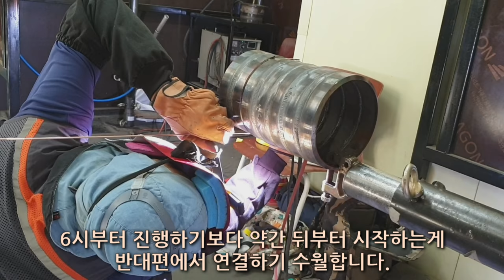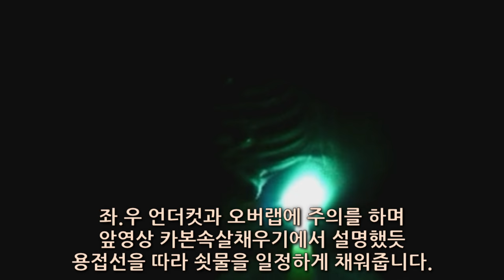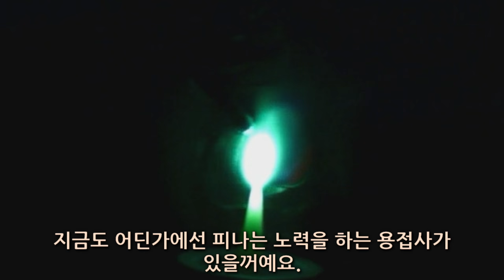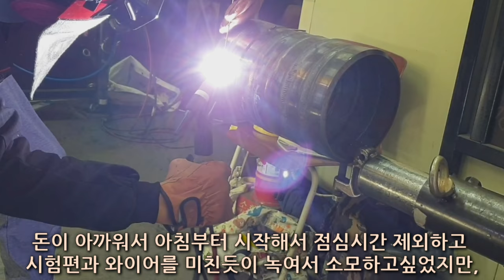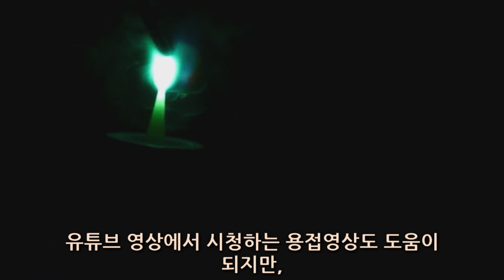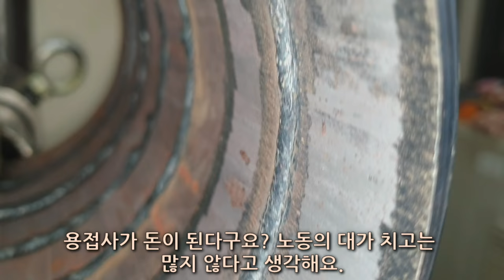카본파이프 파이널용접방법 !!!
안녕하세요. welder jin입니다.
약속했던 카본파이프 파이널용접 영상입니다.
더욱 새로운 영상으로 도전할게요.

파이널용접 시작해볼까요?

6시부터 시작하기보다 약간 뒤쪽부터 시작하는게
반대편에서 연결하기 수월합니다.

물론, 개개인마다 취향이 다르듯 방식도 다를꺼예요.
정답은 아닙니다만, 저는 이렇게 합니다.

부드럽게 위빙을 합니다.

손에 힘을 빼고 파이프에 쎄라믹노즐을
살포시 얹었다 생각하시고 위빙을 합니다.

좌.우 언더컷과 어버랩에 주의를 하며 앞영상 카본속살채우기에서 설명했듯
용접선을 따라 쇳물을 일정하게 채워줍니다.

위빙방법에 대한 영상이 있으니 궁금하신분은 시청하세요.

그런데...

파이프 6G자세(전자세)를 잘 하는 방법이 있을까요?

있습니다.   자기몸에 습득하는겁니다.

될때까지 연습하고 연습하다 보면 자연스럽게 몸이 기억을 하고 움직입니다.

용접 잘하는법? 어떻게 하면 예쁜 비드를 만들수 있을까...?
자신에게 자꾸 되물어보세요.

머리로도 용접연습을 하게 됩니다.
이미지 트레이닝.

항상 용접 시작하기전에 어떤 방식으로
용접을 진행할것인지 머릿속으로 그려보는것.

지금도 어딘가에서 피나는 노력을 하는 용접사가 있을꺼예요.

그 노력을 배신하는 일은 없을꺼라 확신합니다.

나에게 투자한다.

멋지지 않나요?

처음 용접 배울때가 생각나네요.

진로를 고민할때 나에게 물어봤습니다.
뭐가 하고싶냐고 .   미친듯 할수 있는일이 뭐냐고...

제가 선택한 직종은 용접이었어요.

용접 아니면 안되!!! 나에게 꼭 필요한 기술이야!!!
용접사가 되겠어!!! 모든걸 걸은 모험을 시작했죠.

어마어마한 학원비를 전재산을 끌어모아 학원등록.

학원생활을 하루 단가로 환산해보니 25만원이라는 큰 돈이더군요.

돈이 아까워서 아침부터 시작해서 점심식사를 제외하고
모재와 용가제를 미친듯이 녹이고 싶었지만,

안되더라고요.

몸에 습득이 안되니 속도가 안나오는거예요.

일주일을 미친듯이 하니까 카본 파이프용접이
어느정도 습득이 되었습니다.

그 후 학원비가 너무 아까워서 무한정 빽부터 파이널까지
하루에 수십포인트를 용접하였습니다.

강사님이 그때 저의 열정에 반하셨는지
여러 노하우를 전수해줬습니다.

카본 6G(전자세)용접을 거의 마스터 하고, sus파이프도 도전을 하며
일부 습득하고 학원을 수료했죠.

단지, 6G(전자세)용접을 익혔을뿐 용접사는 아닙니다.

이게 용접의 시작점인것 같아요.

미쳐야합니다. 용접사가 될꺼라면
용접에 미쳐야 많은걸 배울수 있습니다.

유튜브영상에서 시청하는 용접 영상도 도움이 되지만,

직접 해보고 직접 느껴보고 고민하고 연구하고,
복습하고 의문을 갖고 잘하는분에게 질문하고 모방하세요.

안되는 용접을 백날 해봐야 안됩니다.

잘되는 용접을 모방하여 본인걸로 만드세요.

편한 용접을 하세요.

기본을 잘 익혀둘수록 멀리 지치지 않고 달려갈수 있어요.

개개인의 생각은 모두 다릅니다.

용접사가 돈이 된다고요?
노동의 대가 치고는 많지 않다고 생각합니다.

배관의 가장 중요한 포지션.   용접!!!

현장을 리드할수 있는 용접사가 되세요.

용접에 미치면 할수 있습니다.  확신합니다.

여러분께 더욱 도움이 될수 있는 영상으로 도전할게요.

구독!!!

☆welder jin☆